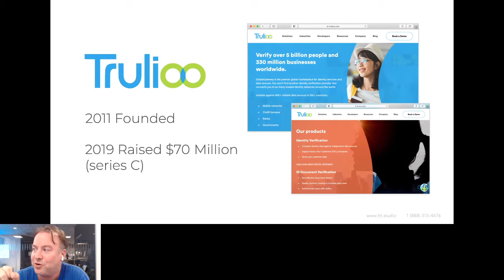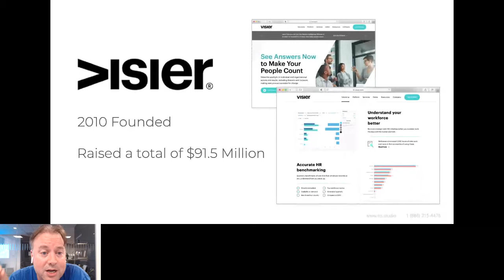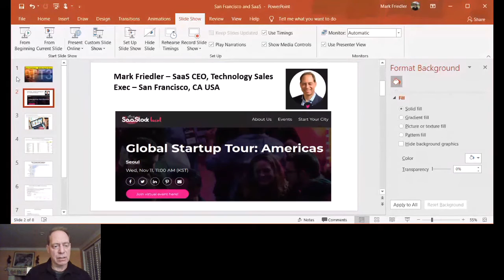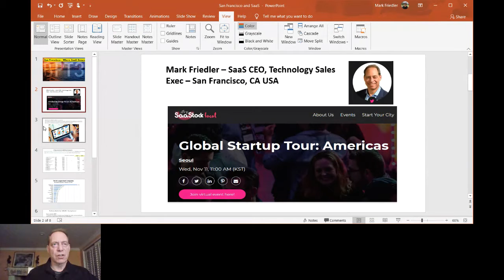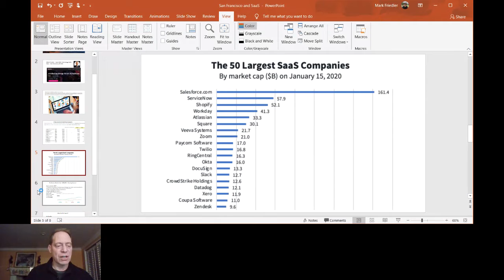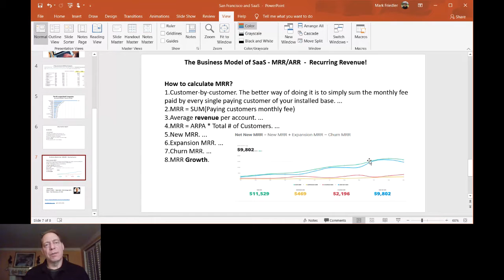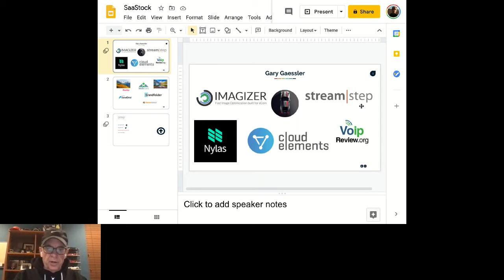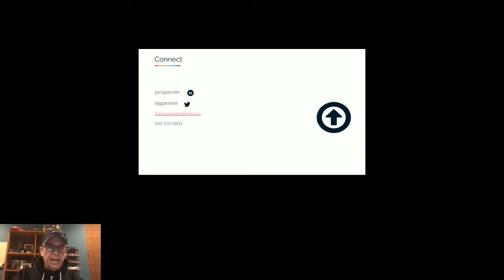Global Startup Tour: Americas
The SaaStock Local team in Seoul is bringing the Americas to you!
Learn about SaaS ecosystems and trends from the North American cities of San Francisco, Vancouver, and Denver.